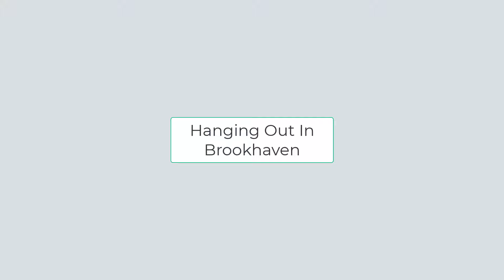Hanging Out In Brookhaven - ROBLOX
Just hanging out in Brookhaven.

and lets get to 3k likes